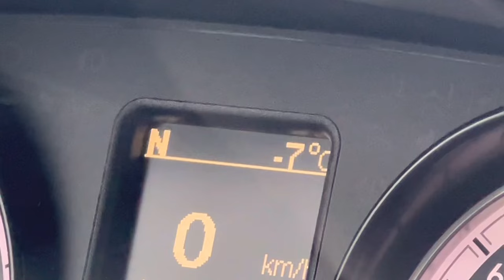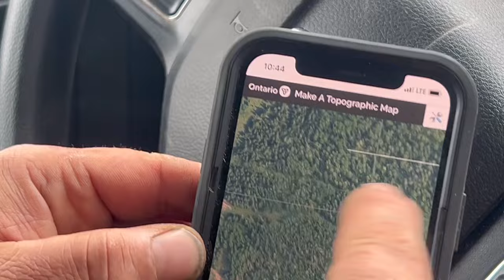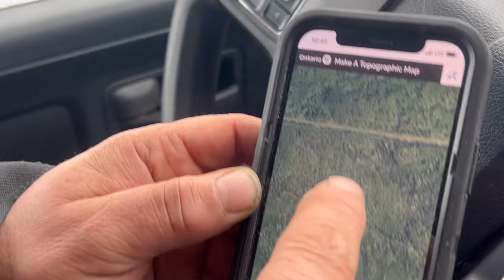Trespassers caught on trail cam at off grid property this time we know who and why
Trespassers caught on trail cam at off grid property now we know who and why